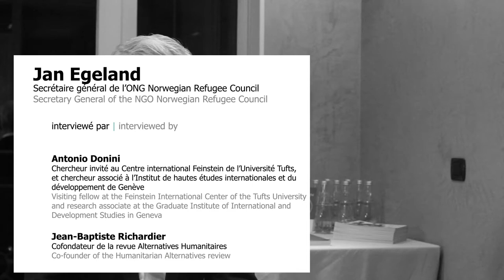Les entretiens d'AH : Jan Egeland (in English)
Former United Nations Undersecretary-General for Humanitarian Affairs and Emergency Relief Coordinator, Jan Egeland is Secretary General of the NGO Norwegian Refugee Council. Last January, he gave us an interview during which he reviewed the current major humanitarian issues.

Interview by Antonio Donini, visiting fellow at the Feinstein International Center of the Tufts University and research associate at the Graduate Institute of International and Development Studies in Geneva and Jean-Baptiste Richardier, co-founder of
the Humanitarian Alternatives review.